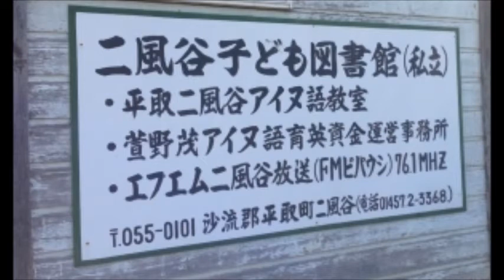2021年1月17日「エフエム二風谷放送（愛称：ＦＭピパウｼ）」第237回目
テーマ：１１日は成人の日です。

１月→アイヌ語トエタンネチユプ
地域のニュース
① カルチャー　ウコチャランケ　川上惠さん
より良い未来を信じて　■継承するアイヌ文化
２０２０年１２月１４日付北海道新聞より
② 千島の先史―戦後詳細に
札幌大学・川上教授が「通史」出版
１２月１６日付北海道新聞より
③ トマトジュース　おいしく飲んで
びらとり農協が寄贈
１２月１８日付　北海道新聞「日高」版より
④ 読者の声　小川早苗さん８０歳（札幌市白石区）
見過ごせぬ「甘やかし」発言
１２月２３日付北海道新聞より
⑤ シマフクロウ確認されず
平取町など「森づくり」１年
餌の魚類調査、巣箱設置
１２月２４日付　北海道新聞「日高」版より
・萱野志朗のコメント
「梨乃と啓介のポンノ　ポンノ」（６）
　　担当：原田　啓介
　　　　　木村　梨乃
「カムイユカラの紹介コーナー」
　「オキクルミ　ト゜レシヒ」
（大空に描いたコタン）
サケへ（リフレーン）：アンナホーレホレホレ
語り：木村うしもんかさん
録音：1961(昭和36)年10月
 『萱野茂のアイヌ神話集成第１巻』
　カムイユカラ編Ⅰより
　紹介と解説：仙石裕子
「萱野茂二風谷アイヌ資料館」からのお知らせ
「木村二三夫の言いたい放題」　第５９回目
　　担当：木村二三夫
小松和弘のアイヌ文化にまつわる小話（６）
担当：小松和弘（紫雲古津小学校・校長）